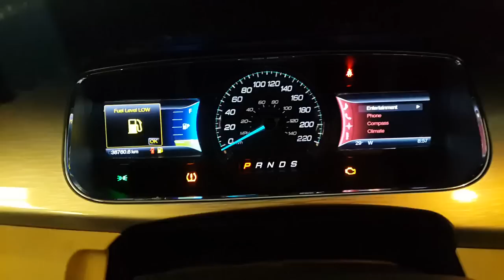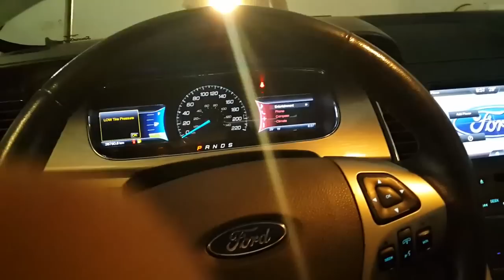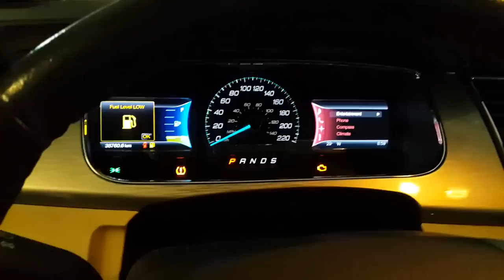Autel MaxiSys PRO MS908P Programing Ford Taurus SE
The MaxiSys PRO MS908P has all the features of MaxiSys Mini  and adds:
- Large 9.7" screen
- Longer battery life
- Can OEM software coding / programming (J2534 "Pass Tru")
- An extensive wireless Vehicle Communication Interface (VCI) with WiFi instead of Bluetooth

The professional VCI is also ready for the future:
- VCI can be used as a measuring device with an oscilloscope function, for example, interactive troubleshooting (expected)
- VCI interface can be used as a universal gateway for 3rd party OEM software (flashing tuning tools, original factory software, etc...)

The MaxiSys is a revolutionary, ultra-mobile vehicle diagnostics solution. The MaxiSys Pro has a powerful quad-core A9 processor and extensive OE-level vehicle coverage. Thanks to the multitasking Android operating system is the MaxiSys Pro is able to quickly coding, programming, modifications, actuator controls and much more perform with an intuitive interface. The large crystal clear 9.7" screen helps MaxiSys in organizing information, diagnosing complex vehicle symptoms, analyze error codes, quickly, easily and efficiently.
The MaxiSys comes with Wireless Vehicle Communication Interface (VCI) and all software for American, Asian and European vehicles.